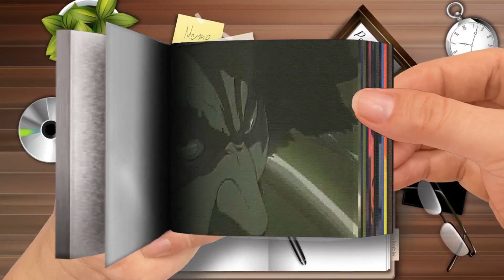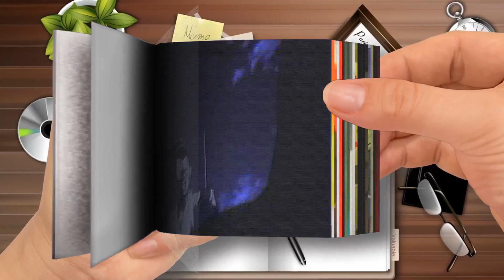Chaotic the Crackhead x Mic Familiar Rocket Launcher for the Opps prod R4ID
Chaotic the Crackhead x Mic Familiar - Rocket Launcher for the Opps (prod
🌈 FlipBook ＴＲＡＳＨ 新 ドラゴン